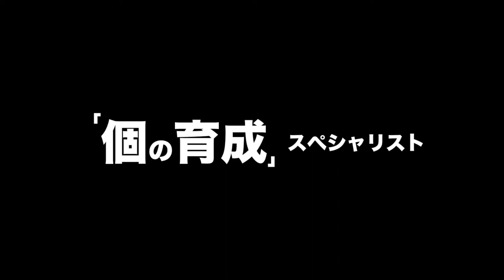Soccer Dribble trailer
DVD付サッカー ドリブル上達のトレーラー